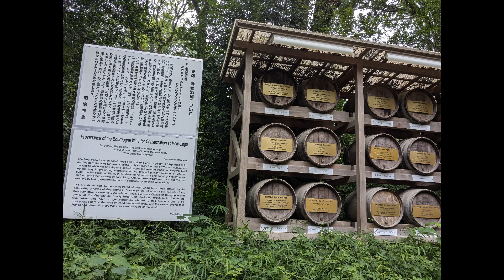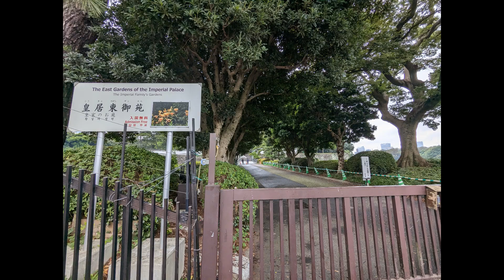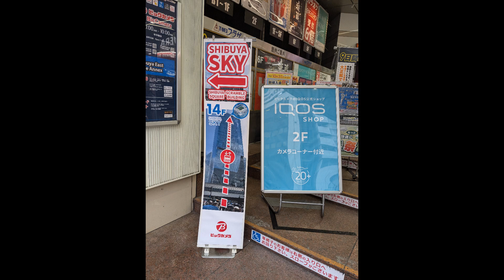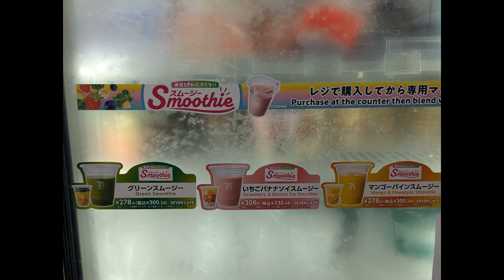Tokyo Day 4, Summer 2024: Meiji Shrine， Kudanminami， Shibuya & Shibuya Cross